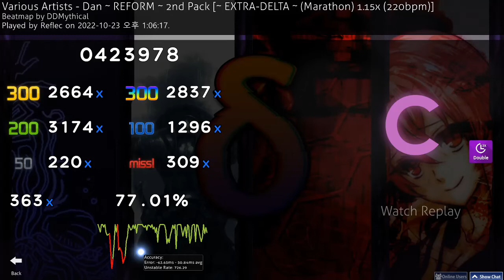[OSU!] Reform Delta 1.15x +DT Pass!